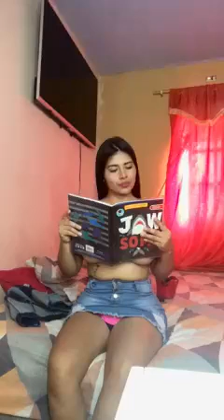Video : I like to read like this.